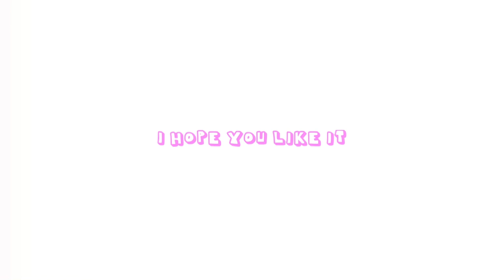XD meme adopt me me ft. Pig and pink cat and and blue dog and neon owl and neon unicorn